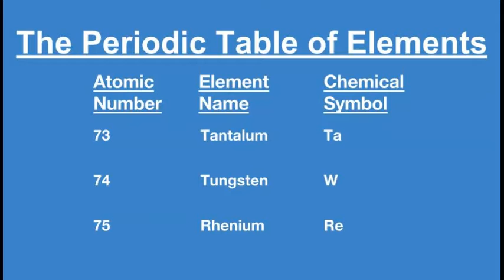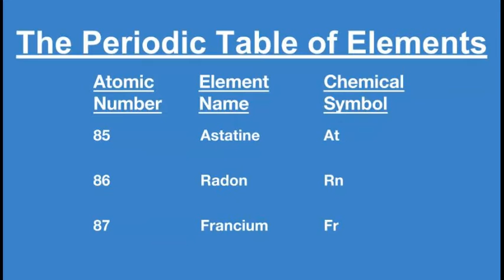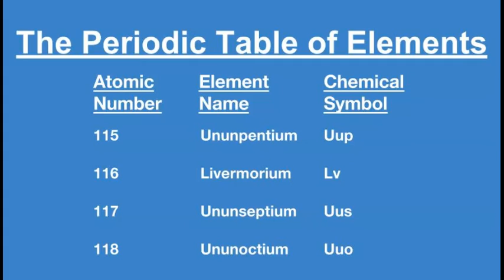Periodic Table of Elements - Part 2 (Elements 61-118)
An audio list of the second half of the periodic table of elements - their atomic numbers, names, and chemical symbols.

With my longer lists, I've decided to split them. This is because these lists are meant as study aids, and personally, I find that it's easier to learn such things in smaller chunks.

Four elements currently only have temporary names - 113. 115, 117, 118. New names have been proposed but are currently going through an approval process. This list will be updated once the new names are confirmed.

Got any suggestions for lists you'd like to see me create? Please, get in touch!